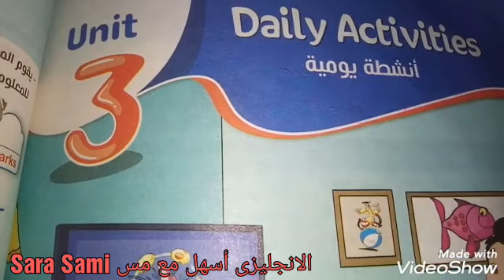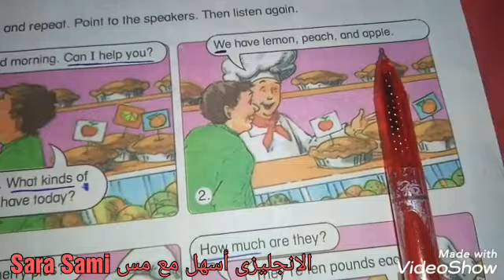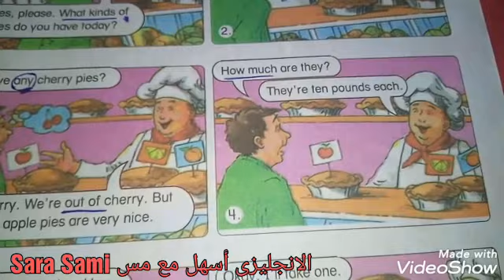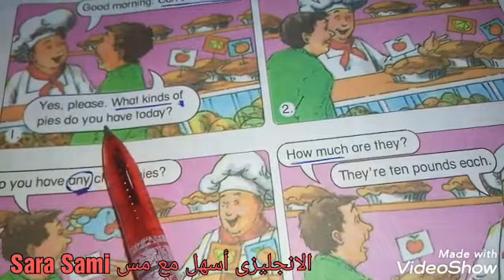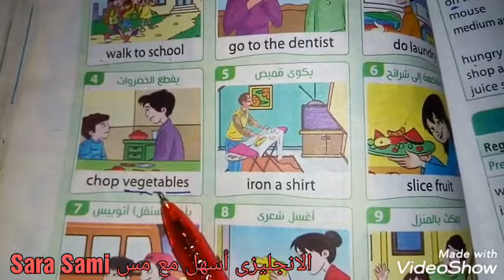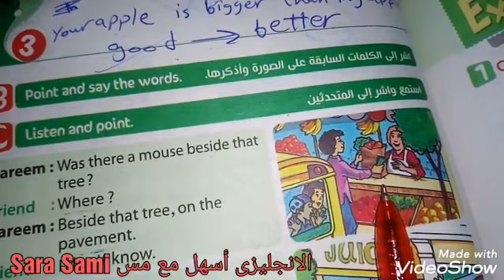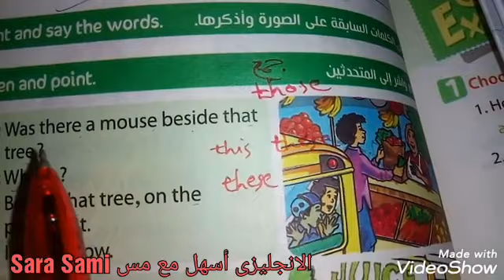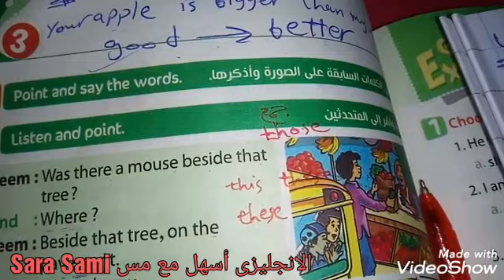الوحده الثالثه سته ابتدائي ترم اول الكلمات المهمه و المحادثه عن الانشطه اليوميه